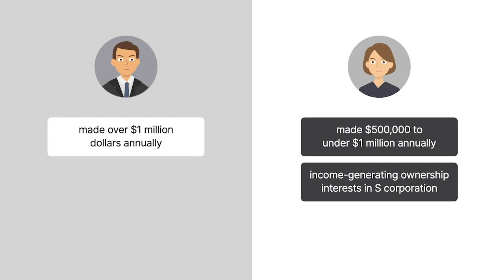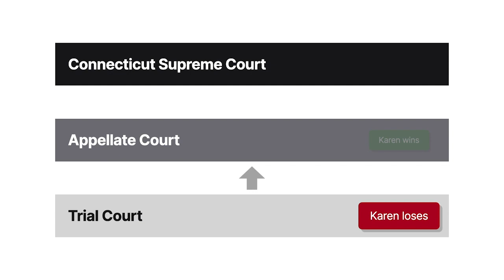Tuckman v. Tuckman Case Brief Summary | Law Case Explained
Tuckman v. Tuckman | 61 A.3d 449 (Conn. 2013)

We know that determining child-support awards can be complicated, particularly when there are multiple income sources involved for one or both parties. But how do courts ensure equitability for children with the myriad of factors involved? The Connecticut case of Tuckman versus Tuckman examines this question in the context of the critical role played by state child-support guidelines.

Craig and Karen Tuckman married in nineteen ninety and had two children. In two thousand six, Craig filed for divorce. At the time, the couple had substantial income and assets. Craig made over a million dollars annually, and Karen made a little over half a million in two thousand five and a little under a million the following year. Karen’s assets also included ownership interests in an S corporation and an investment partnership. Both generated substantial incomes.

In two thousand nine, the trial court dissolved the Tuckmans’ marriage and issued its associated financial orders, including a two-hundred-fifty-dollar monthly child-support award per child to be paid by Craig to Karen. Karen filed a motion for articulation in which she requested the court’s net-income calculations for both parties as well as clarification regarding whether the court accepted the parties’ child-support calculation worksheets. The court neglected to address her requests.

Karen appealed, claiming the court abused its discretion and improperly awarded her an insufficient child-support amount. The appellate court agreed and reversed the lower court, finding the trial court abused its discretion when it failed to follow state guidelines in determining the child-support award. Craig appealed.

Want more details on this case? Get the rule of law, issues, holding and reasonings, and more case facts

Have Questions about this Case? Submit your questions and get answers from a real attorney